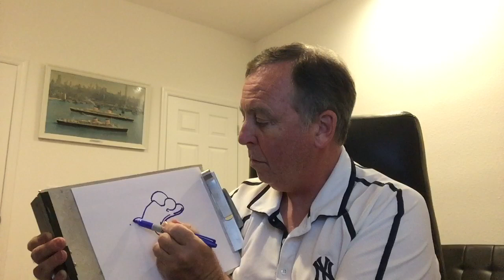Tim draws the Miami Dolphins logo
Quick rendition of the Miami Dolphins logo drawn for a subscriber